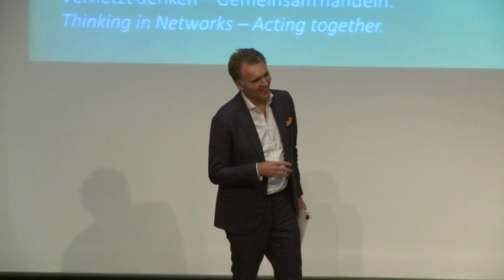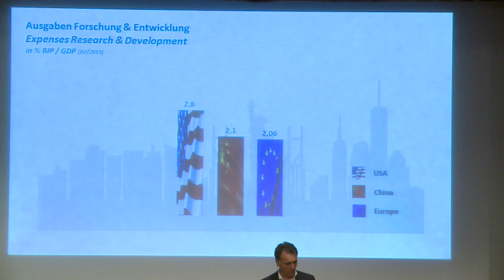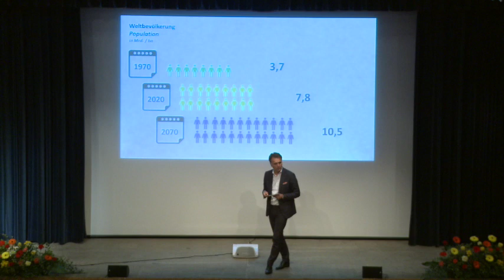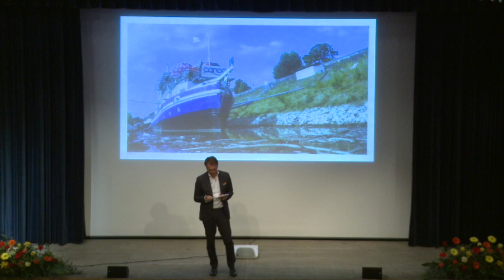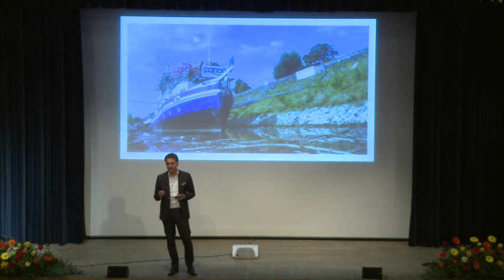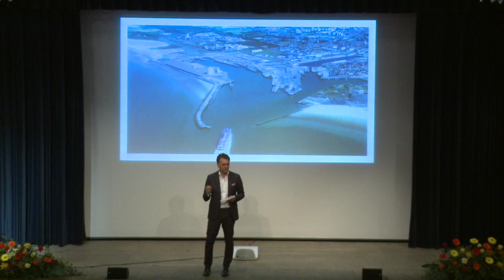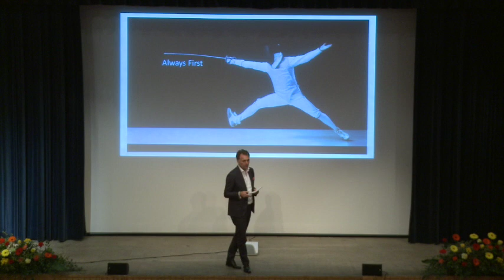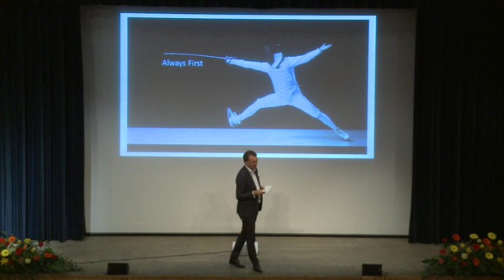Impuls Sommergespräche 2019: Bernd Fislage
Die Kommunalen Sommergespräche fanden von 11. bis 13. September 2019 in Bad Aussee statt.

"Vernetzt denken – Gemeinsam handeln: öffentliche Hand, Errichter, Investoren."
Bernd FISLAGE,  Vorstandsvorsitzender Kommunalkredit